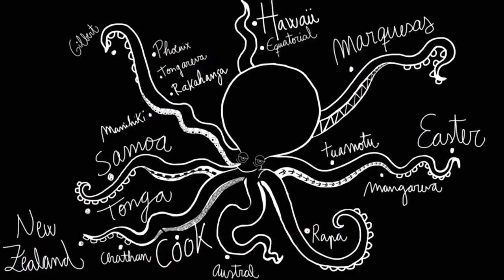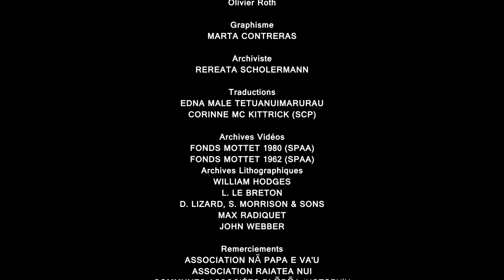Taputapuātea-The-cradle-of-the-Polynesian-people english-version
Taputapuātea-The-cradle-of-the-Polynesian-people
english-version